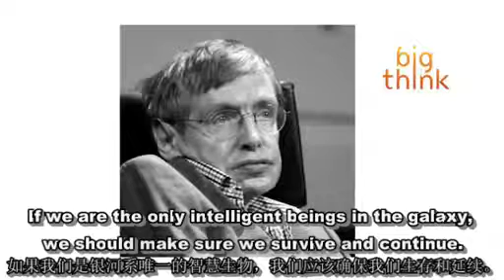斯蒂芬·霍金：放弃地球，否则将面临灭绝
Stephen Hawking :Abandon Earth—Or Face Extinction. Stephen Hawking: I believe that the long term future of the human race must be in space. It will be difficult enough to avoid disaster on planet Earth in the next hundred years, let alone the next thousand, or million. The human race shouldn't have all its eggs in one basket, or on one planet. Let's hope we can avoid dropping the basket until we have spread the load.

斯蒂芬·霍金：我相信人类长远的未来必须在太空。避免地球未来百年的灾难将是非常困难的，更不用说未来一千年或一百万年。人类不应该把所有的鸡蛋放在一个篮子里，或者一个星球上。希望我们在分散负载之前能够避免跌落篮子。

I see great dangers for the human race. There have been a number of times in the past when its survival has been a question of touch and go. The Cuban missile crisis in 1963 was one of these. The frequency of such occasions is likely to increase in the future. We shall need great care and judgment to negotiate them all successfully. But I'm an optimist. If we can avoid disaster for the next two centuries, our species should be safe, as we spread into space.

我看到人类的巨大危险。这在过去有很多次，那时生存已经成为一触即发的问题。1963年古巴导弹危机就是其中之一。这种场合的出现频率在未来很可能增加，我们需要非常谨慎和判断力，但是我是一个乐观主义者。如果我们能够在未来两个世纪避免灾难，我们的物种应是安全的，当我们转移进入太空时。

If we are the only intelligent beings in the galaxy, we should make sure we survive and continue. But we are entering an increasingly dangerous period of our history. Our population and our use of the finite resources of planet Earth, are growing exponentially, along with our technical ability to change the environment for good or ill. But our genetic code still carries the selfish and aggressive instincts that were of survival advantage in the past. It will be difficult enough to avoid disaster in the next hundred years, let alone the next thousand or million. Our only chance of long term survival, is not to remain inward looking on planet Earth, but to spread out into space. We have made remarkable progress in the last hundred years. But if we want to continue beyond the next hundred years, our future is in space. That is why I'm in favor of manned, or should I say "personed," space flight.

如果我们是银河系唯一的智慧生物，我们应该确保我们生存和延续。但是我们正在进入一个日益危险的历史时期。我们的人口和对地球有限资源的使用，都是成指数增长，随着我们改变环境的技术能力无论目的好坏的发展。但是我们的遗传密码仍然带有自私和侵略性的本能，这些在过去是生存优势。这将是非常困难，避免在未来百年的灾难，更不用说未来一千年或一百万年。我们能够长期生存的唯一机会，不是仍然向内盯着地球，而是疏散进入太空。我们已经取得显著进展在过去百年。但是如果我们想要延续到下一个百年之后，我们的未来在太空。这就是为什么我赞成载人，或者我应该说"personed，"太空飞行。

Audio from: bigthink

音频来源：bigthink 网站

Subtitles compile: ganjianglaoma

字幕编译：赣江老马